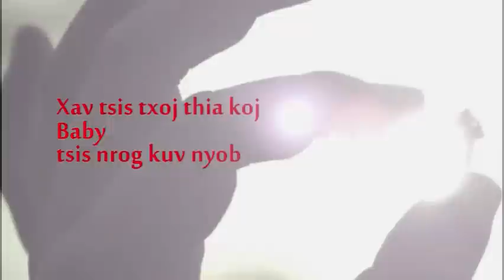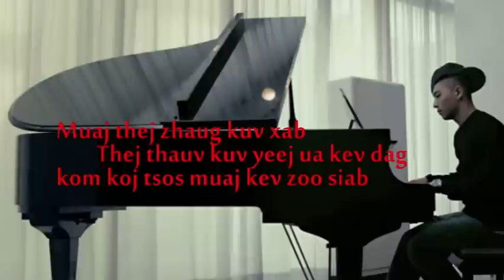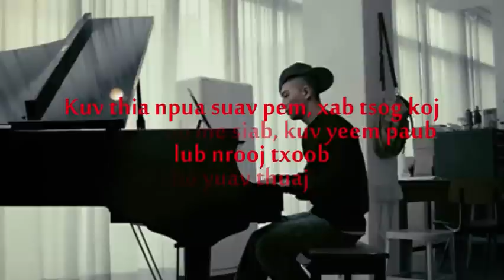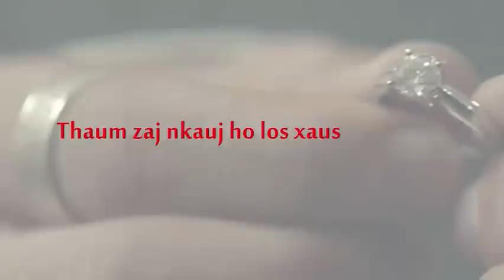Wedding Dress - Hmong Cover Lyrics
This is the unofficial lyrics for the Hmong Cover to Taeyang's Wedding Dress, written by me, Yaj Ceeb Muas(Yacheng Moua).  The video only displays the lyrics, because I do not have the ability to sing, and rather would give it to you as the viewers the chance to try and sing it with the lyrics I provided.  I do apologize that some of the lyrics go by too fast due to compression issues, but the full lyrics are listed below.

I'd be more than happy to hear your different twists to and curves to my lyrics, and though only I know the rhythm to them, I'm still wiling to hear what voice talents are out there willing to try my lyrics.

Feel free to attempt singing this, and make any changes you want to my lyrics.  If you do plan on uploading your video, do credit me and I'll do the same to you, anyone attempting to sing this and upload it deserves more credit than even I.  Please respond your video to this one as well.

By Yacheng Moua

Kuv ho tsis paub ua cas

Nws yog tiag los dag

Vim lis cas koj ncaim kuv thiab khiav nrog nws mus

Vim lis cas kuv lub siab yuav dhia, dhia, dhia tsis tus

Vim khov koj lub siab ho nyob nrog nraim ntawm kuv

Tsis muaj koj nyob kuv lub me neej ho yuav tuav tsis khov

Vim koj txoj kev hlub yog lis kuv ib txoj siaj

Kuv ho txho caug tiab ho quaj ib suab

Thov ncaim nws, rov qab los nrog kuv

Chorus

Baby

Xav tsis txoj thia koj tsis nrog kuv nyob

Coz you should be my lady

Tig ntsia kuv es mloog kuv cov lus

Vim tau khov, thaum zaj nkauj ho los xaus

Koj yuav ncaim kuv, thiab mus nrog nws mus ua ib neej tsiab

Txhua hmo kuv, npau suav tias koj tseem nyob nrog kuv

Thiab tias hnub no yuav tsis muaj

Vim koj hnav cev wedding dress

Girl, Vim koj hnav cev wedding dress

It's not me with you

Wedding dress

Vim koj hnav ces wedding dress

Oh noo

Koj tsis paub kub tso kev xab

Thej thauv kuv yeej ua kev dag

Muaj thej zhaug kuv xab kom koj tsos muaj kev zoo siab

Thiam sis zhaum nho kuv tsis mua cua mhuag, quaj tsog koj

Kuv lub siab vwm thag thia kuv tseem sab, thia, kob tseem nyob

Nhia hmo kuv nyob kuv yeem mus pw tsis thau, tsis sov

Hauv kuv lub me siab, kuv yeem paub thia hnuv nho yuav thuaj

Kuv thia npua suav pem, xab tsog koj lub nrooj txoob

Chorus

Baby

Koj yuav ncaim kuv, thiab nrog nws mus ua ib neej tsiab

Wedding dress

Vim koj hnav ces wedding dressOh noo

musical que

Thov neb ho mus zoo,

Mus ua ib lub neej zoo

Thov koj txhob nco qab txog wb txoj kev hlub qub

Vim nws yuav rhuav tshem, kuv lub neej, thiab kuv lub me siab

Chorus

Thaum zaj nkauj ho los xaus

Wedding dress

Shoulda been me...shoulda been me yea

Oh noo